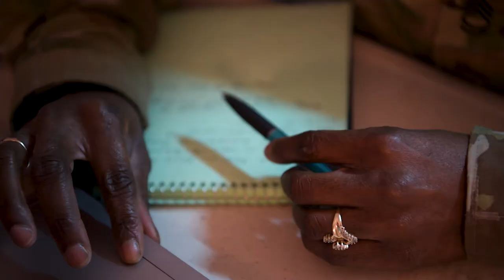AFN Europe News Story-30th Medical Brigade Pre-Deployment Training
GERMANY
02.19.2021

The 30th Medical Brigade conducted pre-deployment training in preparation for Defender 2021 and to remain mission ready. Head and Headquarters Company Commander Captain Mark Collins explains the importance of this exercise.

Film Credits: Video by Senior Airman Frederick Brown